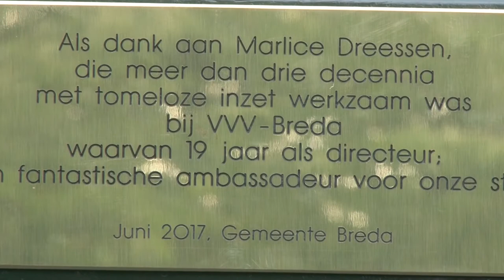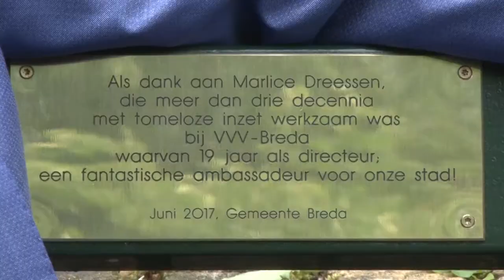Breda in Beeld: Het Marlice Dreessen Bankje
VVV-directrice Marlice Dreessen stopt er na al die jaren mee. Wethouder Boaz Adank bedankte haar voor al haar inzet met een eigen bankje in de Willem Merkx tuin.